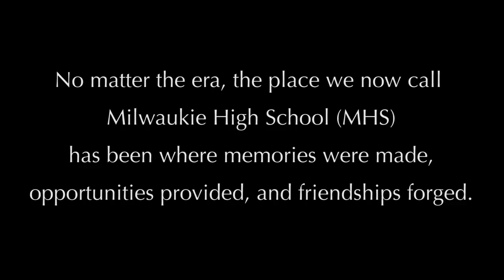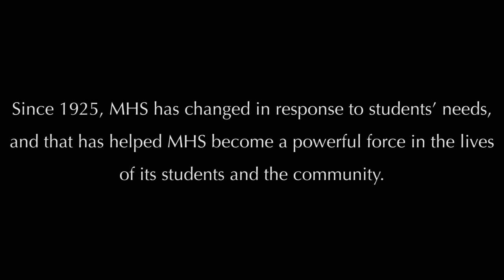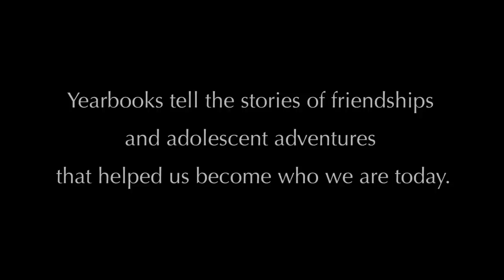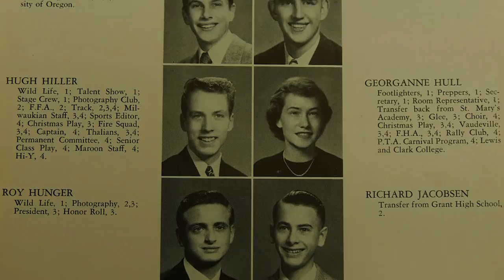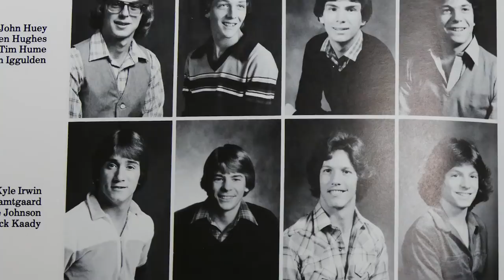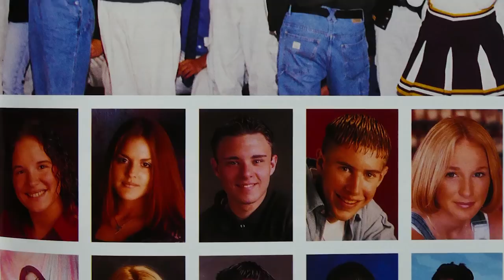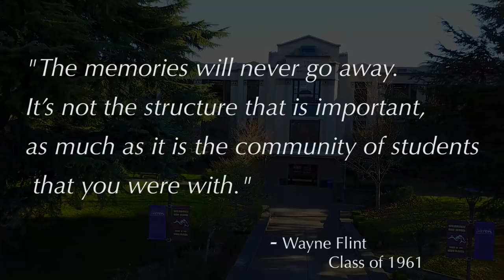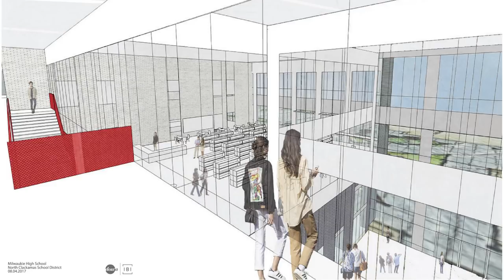Milwaukie High School Community Celebration